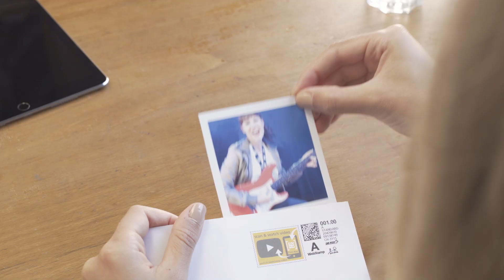Vidéo sur timbre - WebStamp: spot du concert I Story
Surprenez vos destinataires avec un message vidéo sur le timbre.

Song by STEVANS